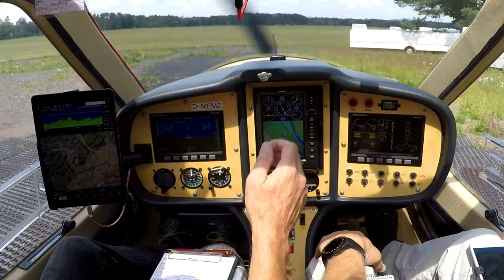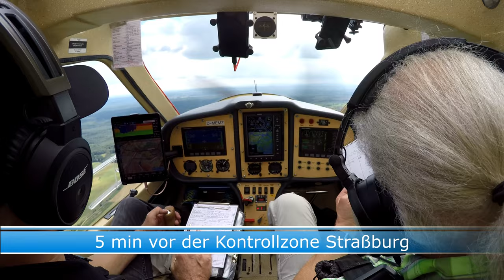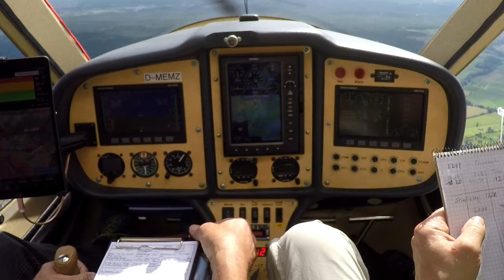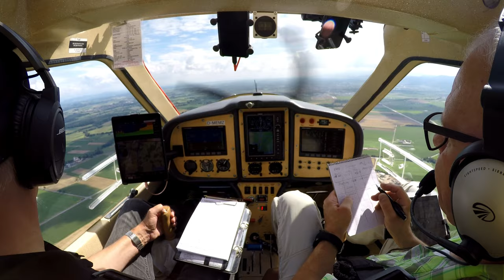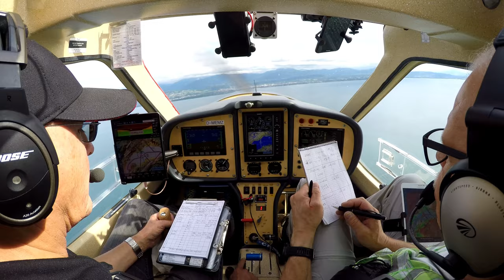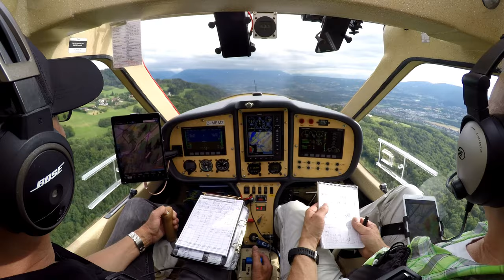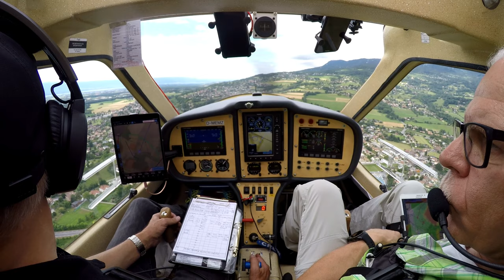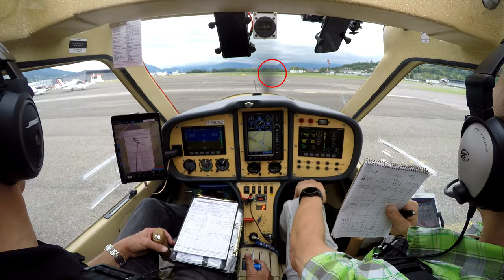1(6) Flug aus der Eifel ins französische Annemasse am Genfer See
1(4): Der Corona-Sommer 2020 lässt leider nicht so wahnsinnig viel Freiraum. Daher entschließen wir uns kurzfristig zu einer kleinen Alpentour in Frankreich. Das Wetter verspricht zumindest am Samstag großartig zu werden, also heißt es, trotz des nicht optimalen Wetters möglichst noch am Freitag bis nach Frankreich zu fliegen. In diesem Video habe ich einen Teil des Funkverkehrs übernommen.